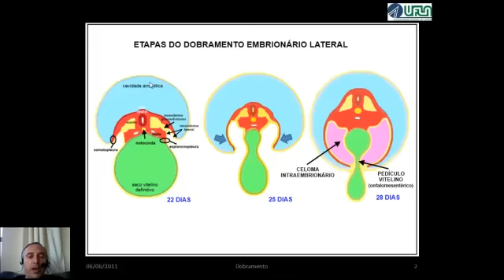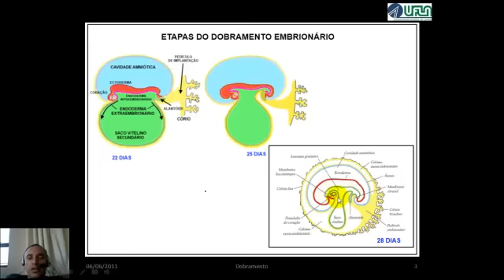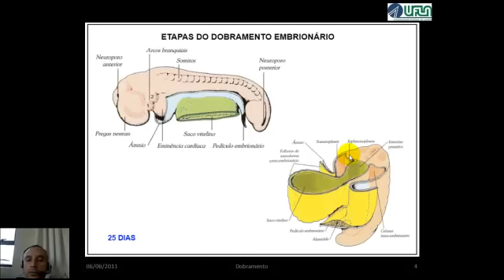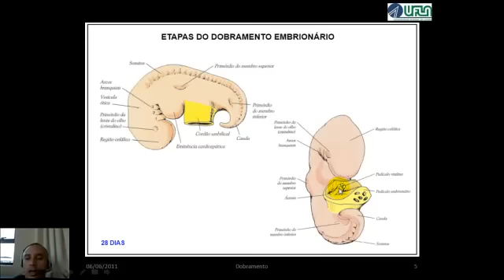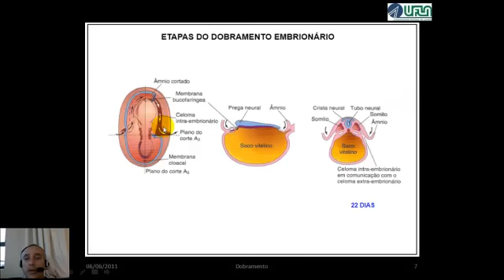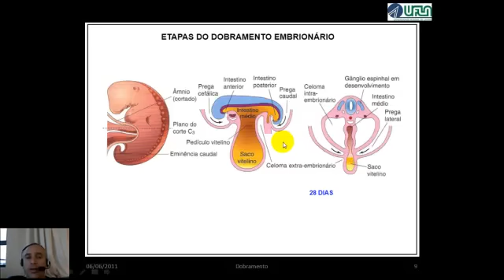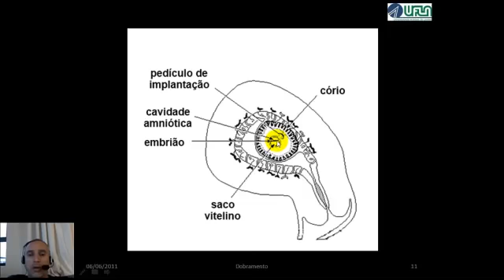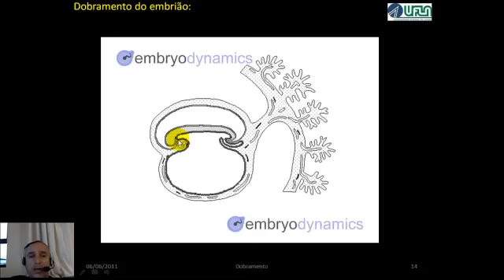Dobramento Embrionário- VÍDEO AULA